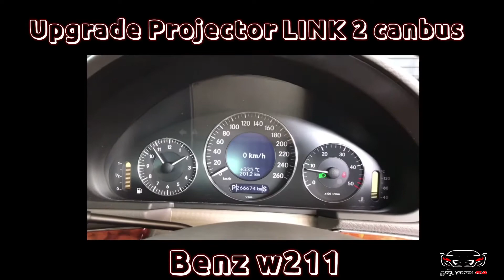Benz w211 เเก้ไขปัญหาไฟหน้าไม่สว่าง ติดตั้งระบบProjector Link2 Canbus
👉🏻ติดตั้งชุดprojector Link 2 bi-xenon canbus
👉🏻ชุดหลอด Xenon Link 2 Ballast canbus 55W

**การรันตี ความสว่าง มากกว่าของเดิม ได้อย่างชัดเจน **

👉🏻พร้อมปรับระดับตั้งไฟมาตรฐาน

** ทางร้านมี ☕️ ร้านกาเเฟ 🏡ห้องรับรอง **
👉🏻อัพเกรดระบบProjector เริ่มที่ชุด 5500

🤙 สอบถามโทร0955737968 OhmXenonRA

 👇ชมผลงาน มากมายได้ที่นี้เลยคับ👇
👉🏻ชม VDO ผลงาน ได้ที่ ช่องYouTube

🤙 สนใจอัพเกรด @ Line มาหาผมได้เลยคร้าบ

📍 โลเคชั่นร้าน
OhmXenonRAศูนย์ติดตั้งProjectorXenon
29 10 Sai Mai 39 Alley, Sai Mai, Bangkok 10220